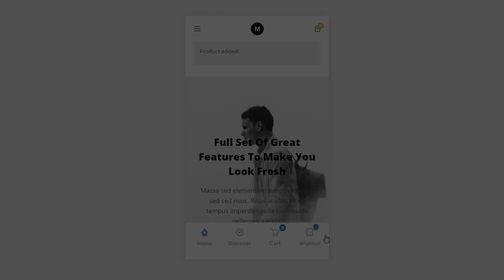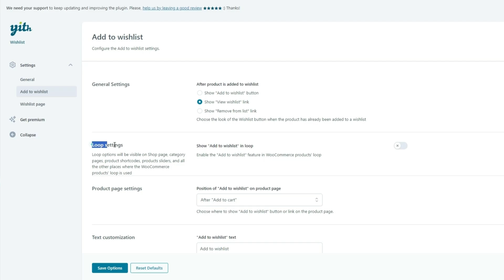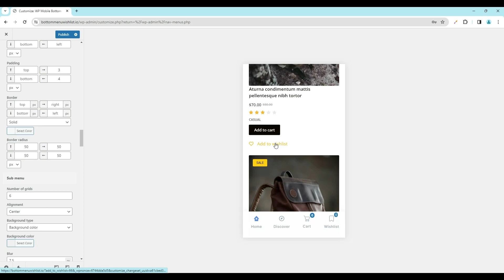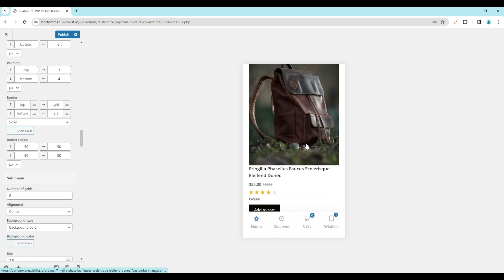How To Add Wishlist in WooCommerce Like Mobile App | Step-by-Step Guide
Elevate your WooCommerce website! Learn to seamlessly integrate a wishlist and an app-style menu using WP Mobile Bottom Menu and YITH Wishlist plugins. Follow our step-by-step video guide for easy installation, configuration, and customization. Enhance user experience and boost engagement effortlessly!

Others Link
How to Create Sticky Mobile Bottom Menu Bar Like an App for WordPress Website (Without Elementor)

CONTACT BOOMDEVS